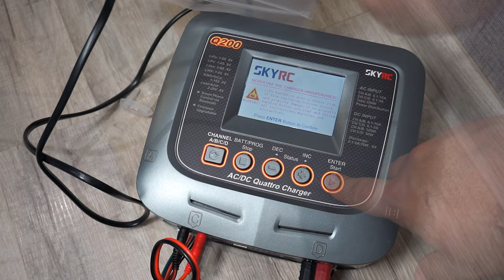Traxxas TRX4 Bronco 2021 Custom H-Tech Fan Trail Scale Driving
Traxxas TRX4 Bronco 2021 Custom H-Tech Fan Trail Scale Driving. In the last video, I updated Metal parts like Aluminum Metal front and rear BUMPERS. I will install Aluminum Metal Rock Slider also Aluminum Metal Roof Rack and Aluminum Metal Fender. We will of course install 2.2 inch Aluminum Metal Beadlock Wheel Custom Made. In the next video we will install new tires RC4WD and new wheels H-Tech.

Chapters:
0:00 Best moments
0:46 Scale driving Traxxas Bronco 2021
2:26 TRX 4 Bronco 2021 Crawling
3:47 TRX-4 Bronco 2021 mud driving
6:36 Traxxas TRX4 Bronco 2021 action
8:38 TRX4 off-road driving
10:39 Bronco 2021 1/10 scale rc car fan snow driving
13:12 RTX 4 Bronco 2021 water action
14:32 Bronco 2021 fan moments

Gimbal : zhiyun smooth 4 (3-axis stabilization gimbal)

🛠️Taxxas TRX4 Bronco 2021
Brushed Motor STOCK
ESC STOCK
Servo STOCK
3S LiPo Battery
Aluminum Metal Bumpers H-Tech
Aluminum Metal Fender H-Tech
Aluminum Metal Roof Rack H-Tech
H-TECH RC CNC Aluminum Metal Rock Sliders
Aluminum Metal Beadlock Wheel Custom 2.2 H-Tech